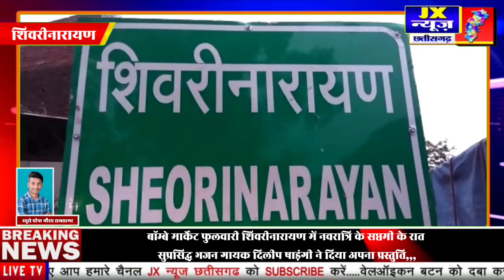शिवरीनारायण में नवरात्रि के सप्तमी के रात सुप्रसिद्ध भजन गायक दिलीप षाड़ंगी ने दिया अपना प्रस्तुति,,,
शिवरीनारायण,,, बॉम्बे मार्केट फुलवारी शिवरीनारायण में नवरात्रि के सप्तमी के रात सुप्रसिद्ध भजन गायक दिलीप षाड़ंगी ने दिया अपना प्रस्तुति,,,